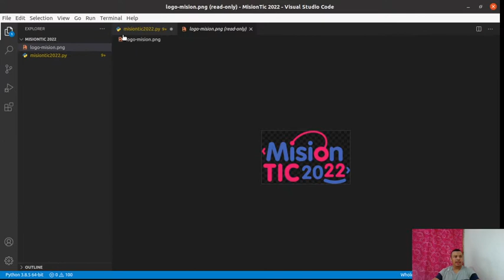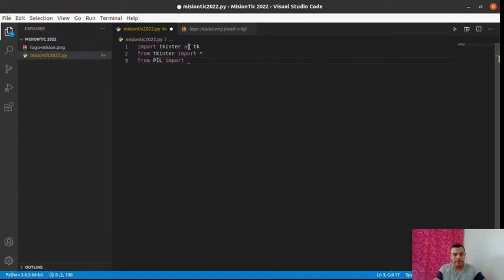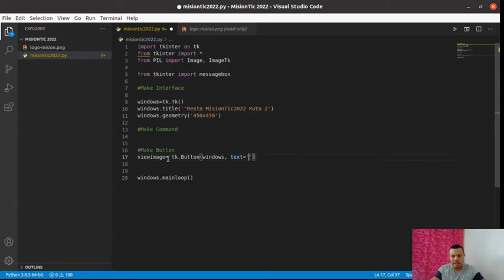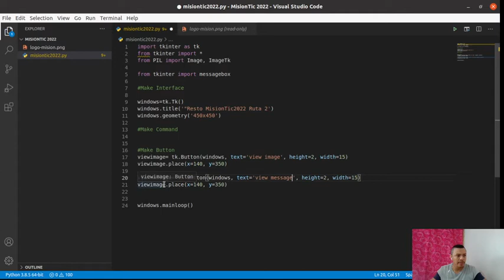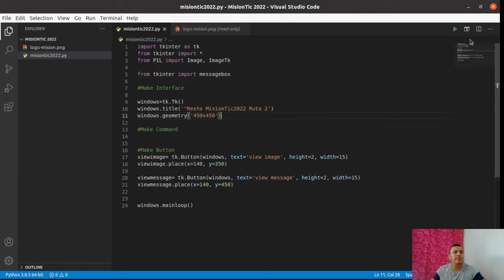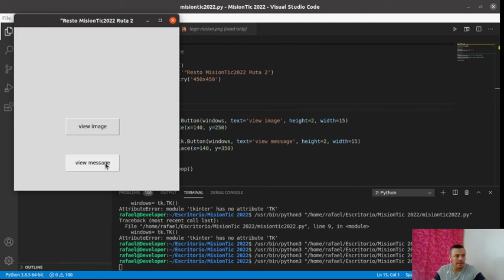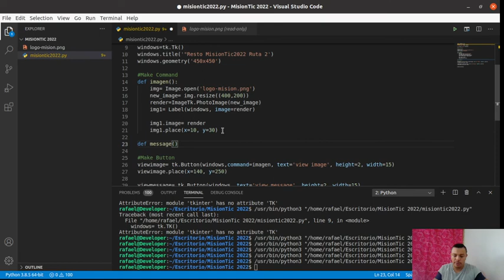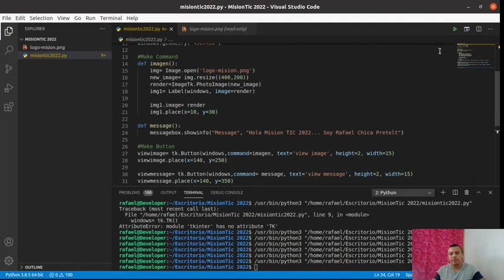Creando una ventana con imagen en Python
Reto para misiontic2022, principiente... manejando librería tkinter